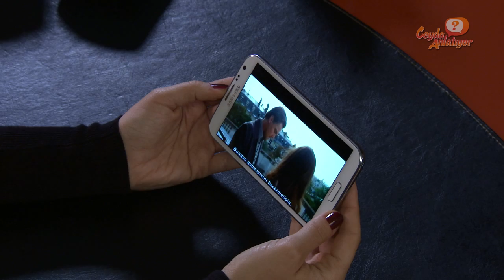Samsung Sinema'yı Nasıl Kullanabilirim?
Siz sordunuz, Ceyda sizin için cevaplıyor. Samsung Sinema hakkında bilgi almak için videomuzu izleyin. Ayrıca, siz de Ceyda'ya merak ettiğiniz şeyleri sorabilir ve YouTube kanalımızda yanıtları izleyebilirsiniz.